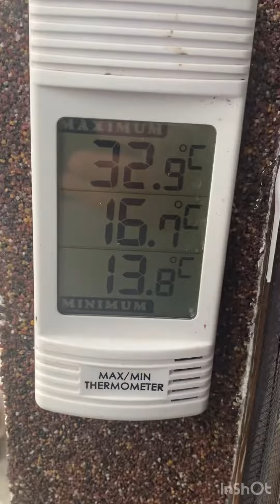Zori de zi de agricultor amator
Pregătesc plantare de cultură de tomate, târzie spre cultura II:
- defrișare;
- săpare;
- sistem irigare;
- foliere mulcire;
- plantare;
- sistem palisare.